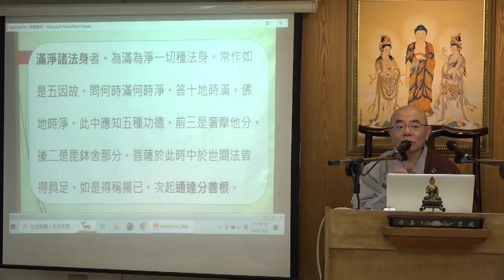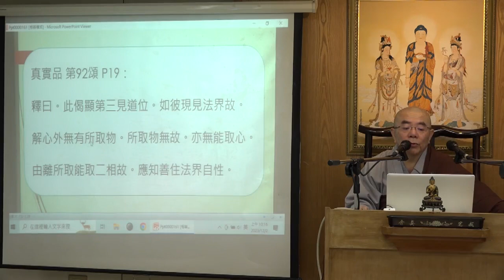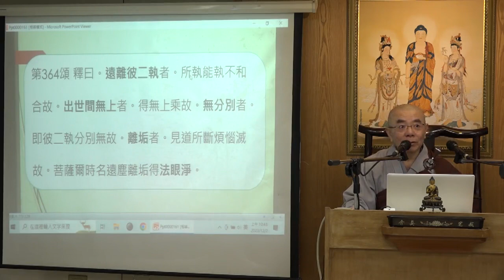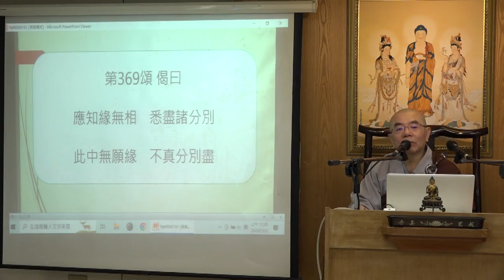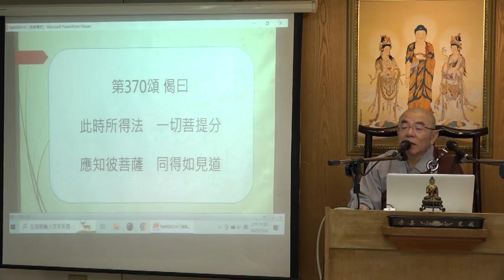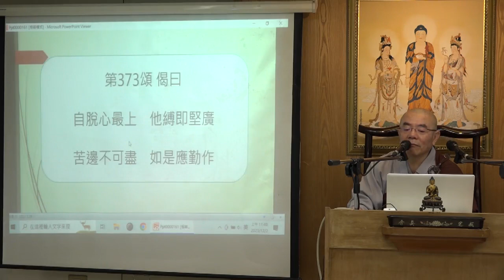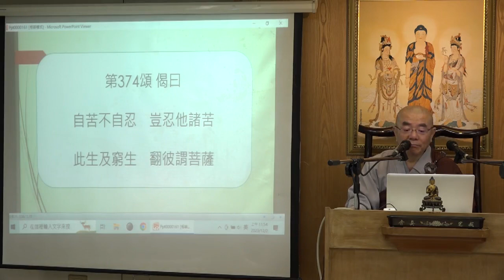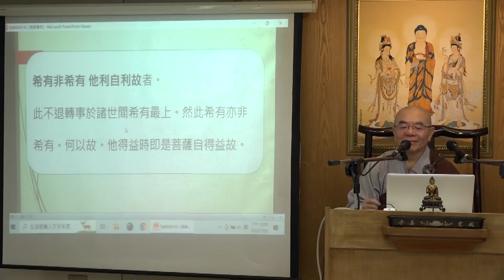《大乘莊嚴經論》教授品第十五--第003集/本翔法師主講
《大乘莊嚴經論》教授品第十五 (已圓滿--共4集)
假日佛學院/院第六/法相宗
主講者：本翔法師
啟講日期：2023年11月18日
演講地點：本會地下室教室(一)

主講者簡介：本翔法師，美國 Guilford College 大學畢業，於民國 99 年于道海律師剃度，後於民國 99 年受比丘具足戒。多年研讀大乘佛典然而感受到法義極甚深，在未修學唯識佛學前，對於三界唯心/萬法唯識/空/實相無相等大乘知見往往受限於依文解義，不知其中原由及真正離言理趣所在，故覺得大乘佛法難以通達。後來研讀《成唯識論》、《大乘莊嚴經論》、《佛性論》及《解深密經》等，對大乘佛法豁然開朗，因唯識經論的論述在理趣上與事修上極詳盡地分析解說，從染到淨/從無常到常/從無我到我/從有漏到無漏鉅細靡遺的法義，猶如佛法的百科全書，提供了解大乘佛法所需非常完備的修學資糧。唯識佛學可說是解讀與契入大乘佛法精髓的無上法門，次第介紹煩惱障與所知障的性質/差別及對治方法，由如實知二障才能如實斷障證菩提。由落實認識「識唯識所現/三自性/三無自性」等，明白法性離言/本來寂靜/自性涅槃，及離二取/信解二空，以及不二的道理，更能助益大菩提的究竟目標。總之，建立大乘佛法正確知見，唯識佛學有如燈塔的功能德用，是修學佛法的寶典。同時亦希望走在大乘菩提道上的佛弟子修學者都能同沾唯識佛學的義趣與法益。